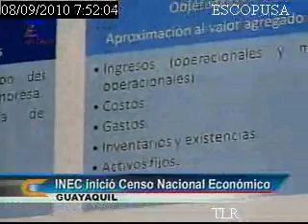INEC inició Censo Económico 2010.wmv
ETV TELERAMA.-El Instituto Nacional de Estadística y Censos, (INEC) ejecuta por segunda ocasión el Censo Económico Byron Villacís, Director General de la institución, dijo que este censo se extenderá tanto a sectores públicos y privados.  La información será utilizada para levantar estadística de acceso público y que en este proceso participan alrededor de 2000 personas.
08/09/2010